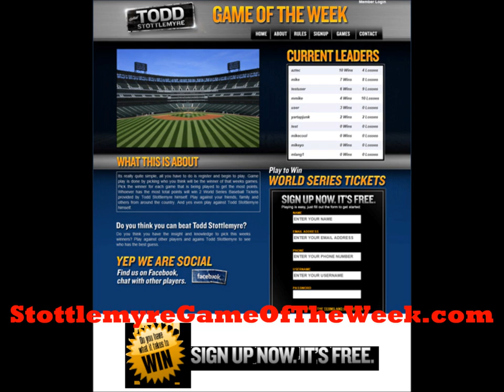Former Major League Pitcher Todd Stottlemyre Talks Entrepreneurship, Business, & Life After Baseball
On Monday, April 2, 2012, David Domzalski of the Financial Bin spoke with Todd Stottlemyre, former MLB pitcher turned entrepreneur. Make sure to check him out at ToddStottlemyre.com, StottlemyreGameOfTheWeek.com, and on Twitter @ToddStottlemyre.

From ToddStottlemyre.com:

Todd Vernon Stottlemyre (born May 20, 1965 in Yakima, Washington) is a former right-handed starting pitcher in Major League Baseball who played 15 seasons for the Toronto Blue Jays, Oakland Athletics, St. Louis Cardinals, Texas Rangers and Arizona Diamondbacks. He is the son of Mel Stottlemyre, former New York Yankees pitcher. His brother Mel Stottlemyre, Jr. also pitched in the major leagues for the Kansas City Royals in 1990.

He was selected by the Blue Jays out of UNLV as the third overall pick in the 1985 MLB draft. His fastball, average (high) velocity, clocked at around 92-93 mph. Stottlemyre possessed above average control of his pitches. His style of pitching was direct; using an inside fastball to challenge opposing hitters. Furthermore, he possessed an above average slider, curveball, and later on, a splitter (adopted from teammate Dave Stewart). As an above average pitcher, Stottlemyre made a direct contribution to the Blue Jays' 1992 & 1993 World Series victories.